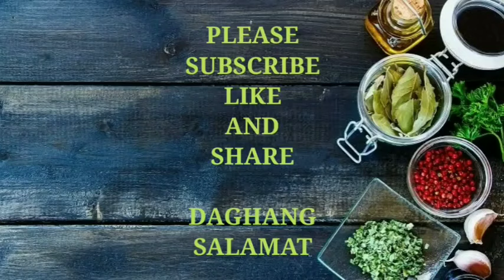PAKBET STYLE GREEN PAPAYA RECIPE